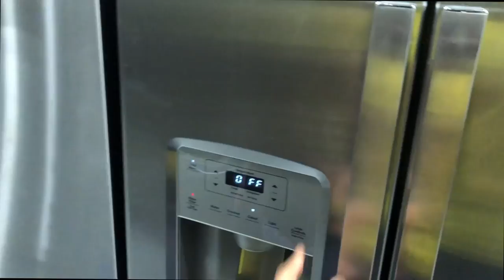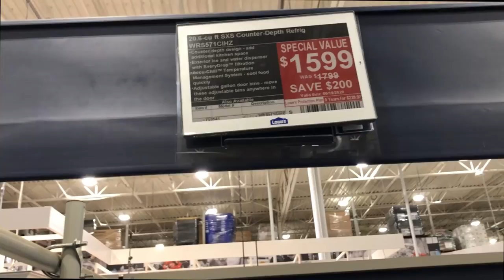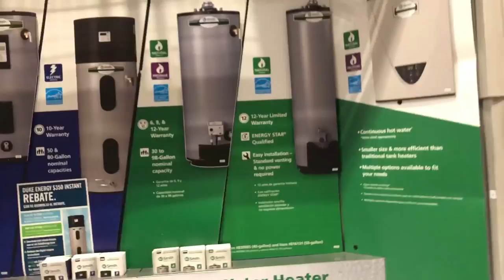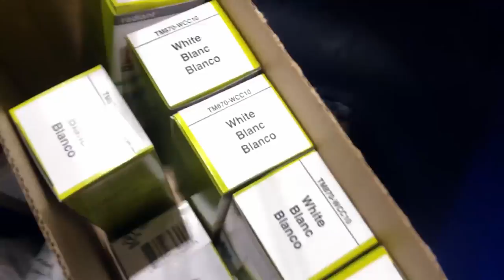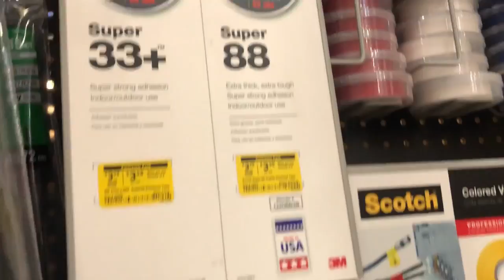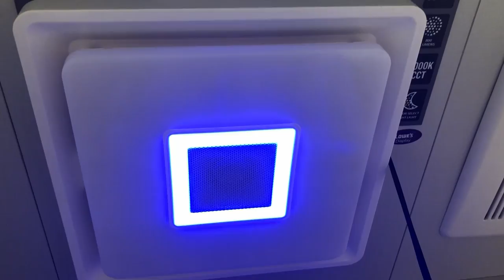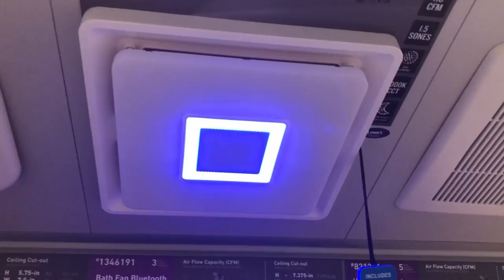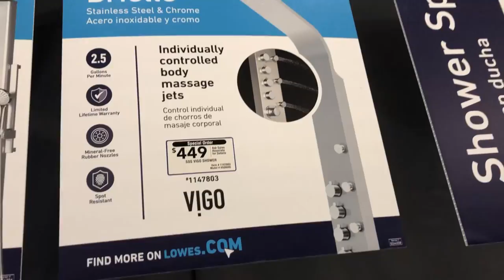I Might Flip The Switch On This "Man Bike" | Vegan Vlog #2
Today were shopping around for light switches for my future "How To Install Light Switches" video! You'll hear some bomb jokes and see some goofy tings! So i hope you enjoy!! Also with all of my vlog's i try to end it with a vegan meal so if your interested in that its at the end! 😁

Music link if you enjoyed and want to hear more!👇🏾